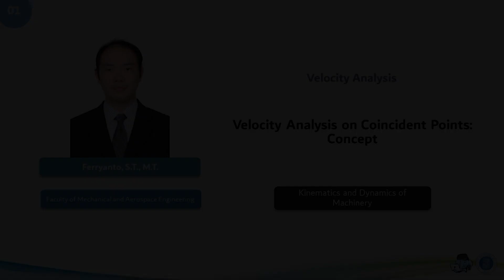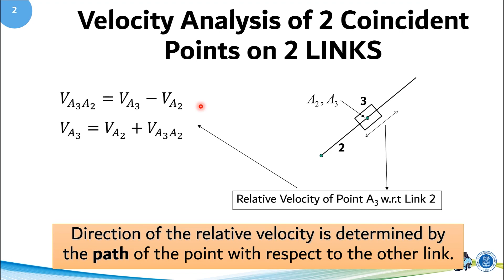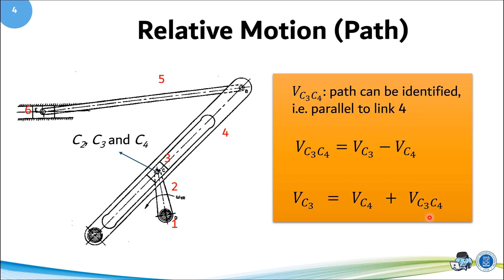04 04 Velocity Analysis on Coincident Points Concept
MS2111 Kinematics and Dynamics of Machinery
Module 4 Velocity Analysis (2)
Segment 4 Velocity Analysis on Coincident Points Concept